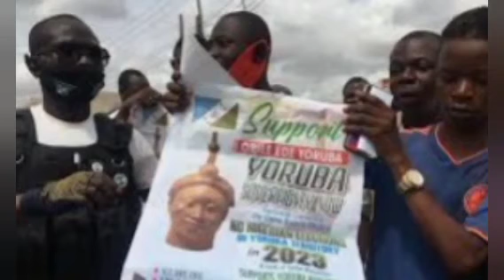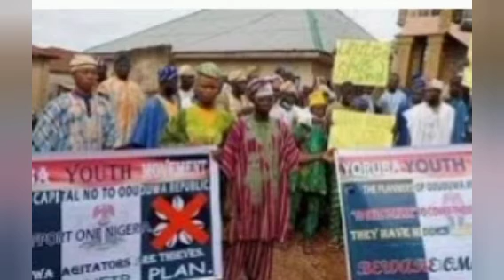SUNDAYIGBOHO:OODUA WORLDWIDE FINALLY CALL FOR THE UNCONDITIONAL RELEASE OF SUNDAY IGBOHO DETAILS IN